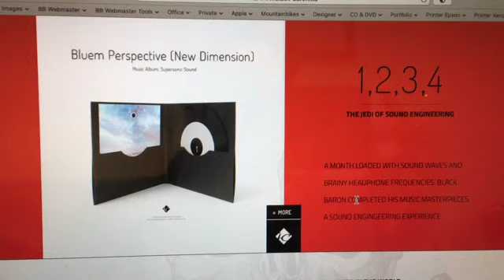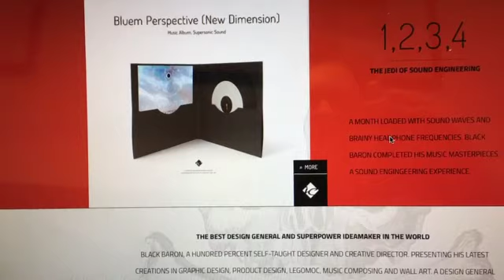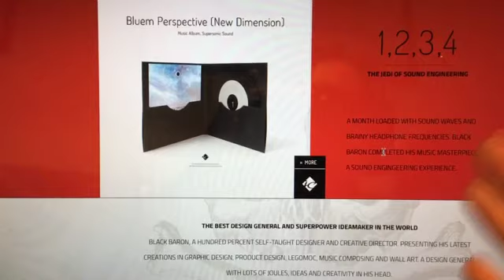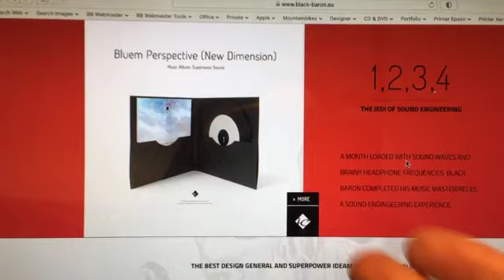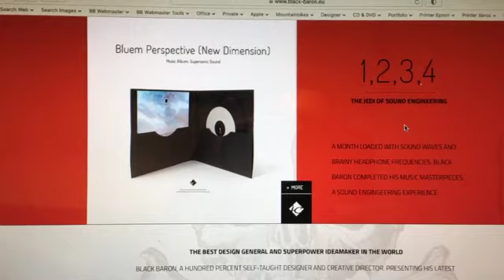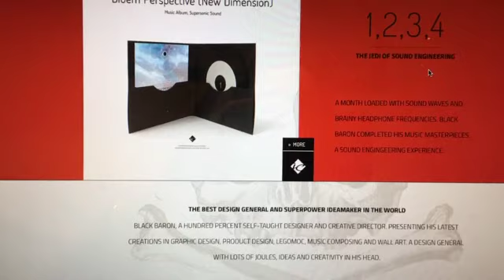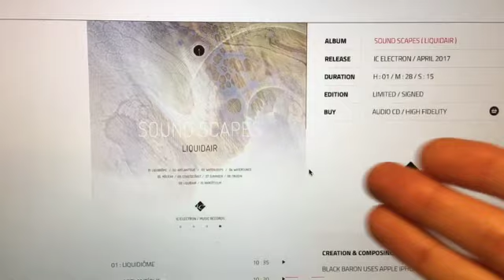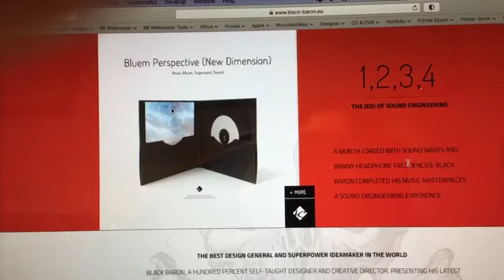Musik Master + Sound Engineering ... was ist das eigentlich?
Es ist nicht nur Software und Software testen von morgens bis spät früh morgens. Einfach nur einen Knopf drücken und das fertige musikalische Kunstwerk kommt am Ende raus wie frisch gebackene Brötchen im "Schnell-Durchlauf" ist es auch nicht.

Musik Mastering und Sound Engineering ist ein sehr sehr sehr Zeit intensiver und anstrengender Beruf der viel geistige Intelligenz und ein gutes akustisches Gespür benötigt um zu wissen wie sich Schallwellen mit MACH1 Geschwindigkeit im Raum ausbreiten und wie man Töne und Klänge aus unterschiedlichen Frequenz Bereichen miteinander komponiert damit etwas am anderen Ende der Hörmuschel gut und harmonisch klingt. Man ist erschöpft nach 8, 9, 10, 11, 12, 13, 14, 15 Stunden Töne & Klänge analysieren bei 150% vollster Konzentration ohne jegliche Ablenkungen.

Phänomenal eigentlich wie das menschliche, geistige Hirn all diese vielen vielen vielen Informationen und Frequenzen im Bereich der Akustik in nahezu "Realtime" Geschwindigkeit verarbeitet. Von der Ohr-Membran bis zum Hirn. Alles "Realtime" bei Schallwellen mit MACH1 Geschwindigkeit.

Das "akustische Raumgefühl" und die "akustische Klangfarbe" macht Musik erst zum wahren Erlebnis. Das Arrangement aus "Elektronischen Instrumenten" die man teils selbst kreieren muß um den richtigen Ton zu finden. Die Auswahl an unterschiedlichen "Instrumenten" ist im Beriech der "elektronischen Musik" unendlich.

Im Bereich der Elektro Musik ist es weitaus mehr als nur ein paar Töne und Rhythmen irgendwie mit Software auf die Schnelle "zusammenstöpseln".

Was der Beruf "Music Master" & "Sound Engineer" eigentlich wirklich bedeutet wird im Video ansatzweise erläutert. Ich habe viele Jahre gebraucht bis ich mich in die Materie eingearbeitet habe.

Es benötigt viel Zeit um sein Ohr zu "schulen" und "einzulernen". Es ist in der RC Fliegerei auch nichts anders. Man kann schöne Scale Modelle bauen aber man muß sie selbst auch fliegen können.

Im Bereich "Elektronische Musik" kann man Musik selbstverständlich selber machen und komponieren. Man muß am Ende aber auch wissen wie man die Kunststücke richtig "Mastered" & "Sound Engineered" damit das "Freude am Hören" zu einem wahrhaftigen, drei dimensionalen Klangerlebnis wird und man am Ende eines Stückes mit den Kopfhörern sagen kann:

" Geil! Das klingt der Wahnsinn! Supa dupa räumliches Klang-Feeling. Klingt wie mit MACH1 durch die Schallwellen Lüfte schwirren auf den Kopfhörer Ohren und dabei fast schon Raum und Zeit vergessen in dem man sich gerade befindet beim Anhören. "

Genau so etwas habe ich mir vorgestellt. Ein Klang im Kopf zu haben ist jedoch ein ganz anderer Denkansatz wie ein Bild im Kopf haben.

Jedes einzelne Musik Album sollte ein Meisterwerk sein. Das Album erzählt eine künstlerische "Klang Geschichte" und das "Klang Erlebnis" ist unterteilt in unterschiedliche Kapitel wie bei einer Geschichte. Jedes Kapitel für sich ist ein musikalisches Erlebnis und alle musikalischen und akustischen Ereignisse zusammen ergeben ein musikalisches Meisterwerk. Einen umfassenden Raum und Klangkörper. Jedes künstlerische Musik-Stück für sich soll etwas anders klingen aber alle Stücke zusammen auch "Album" genannt müssen sich in das "Klang Erlebnis" integrieren.

Wenn man am Ende als Künstler sagen kann. Jeder einzelne Track ist ein Meisterwerk und das Album ist insgesamt ein Meisterwerk hoch 10 bei 10 Titeln ... dann hat man das erreicht was man erreichen wollte. Was andere denken ist "Geschmackssache". Das interessiert mich als Künstler und Musiker weniger bis garnicht.

Mir ist es als Musiker & Künstler auch ziemlich egal in welche "Genre" Kategorie meine Musik gehört. Sie gehört eigentlich in keinerlei "Genre" Kategorie bis auf "Electro". Die Kunst im Bereich "Electro" ist, dass man unterschiedlichste Stil-Richtungen in einer Komposition vereinen kann. In welche Richtung es dann geht hängt von meiner persönlichen Stimmung ab.

Gruss,
Black Baron